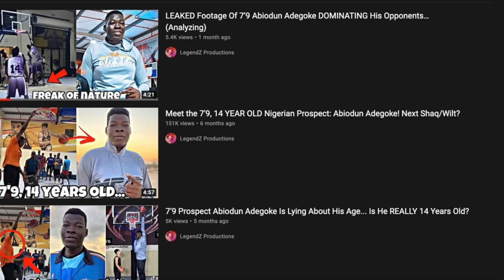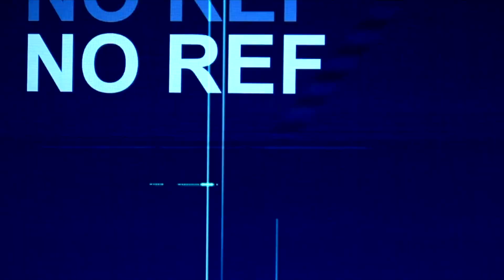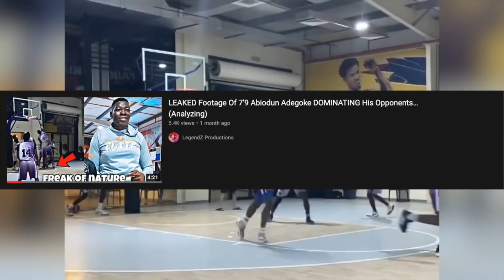LEAKED Footage Of 7’9 Abiodun Adegoke Getting EXPOSED In Scrimmage!